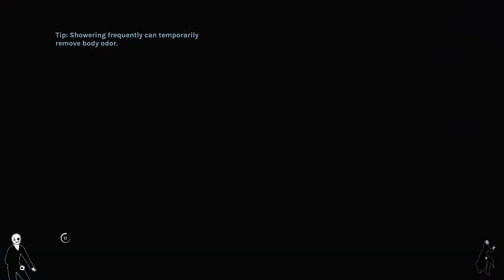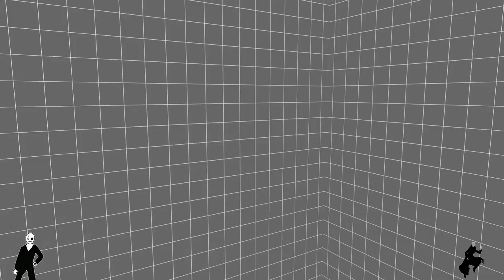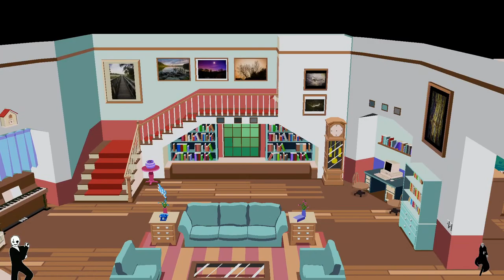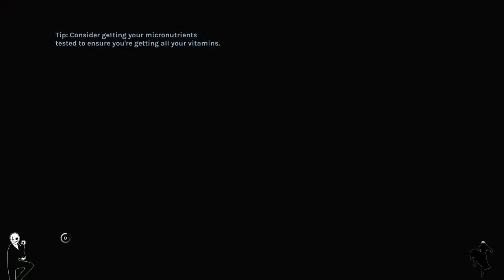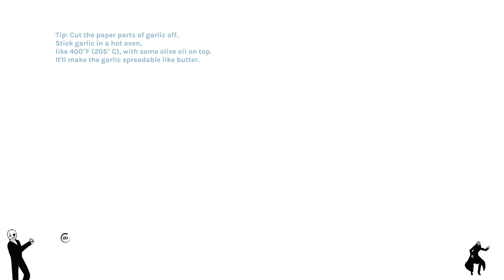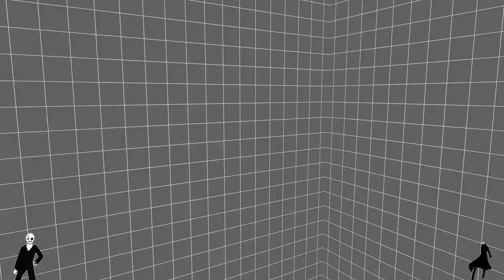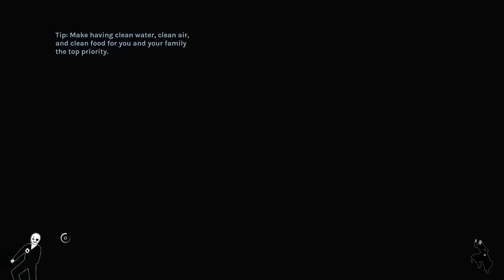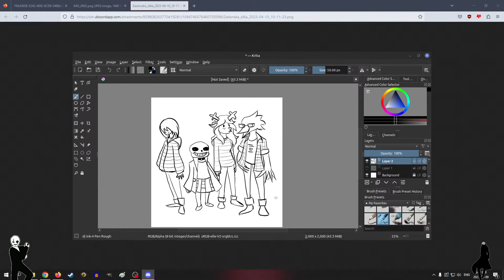YIIK Blind Playthrough: Yiikster Sunday [Part 2]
YIIK is short for "YIIK A.D."